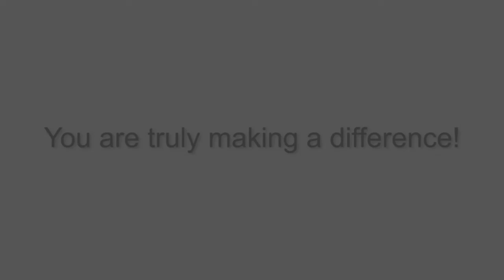Therapy and Learning Center - Mary Douthit Interview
Marie Douthit tells the story of her sons' treatment for autism at the Therapy and Learning Center in Jackson, TN